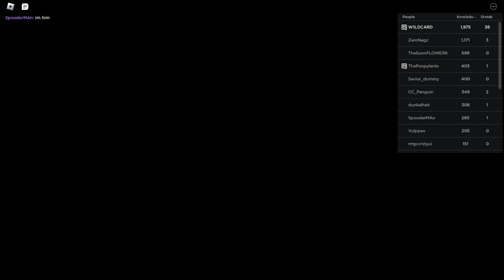Average Fights As A Hitman 😒| Untitled Boxing Game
tbh I couldn't come up with a title xd this video short as hell and I couldn't find anyone to fight for a while and I get lagging, so I just cut it short.